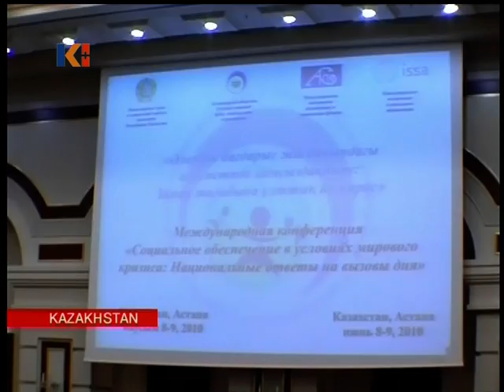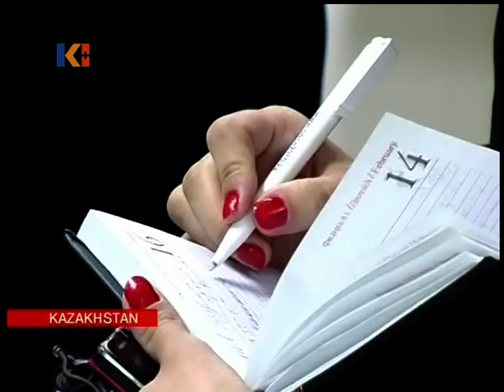Kazakhstan News 08 June 2010 I